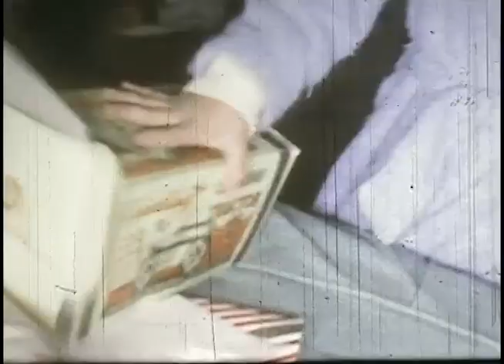Family Movie_01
One of three family movies from 1960 to 1965. Originally captured by my mom and dad on 16mm film, and then transferred to digital in 2023. The recordings have no sound..

Note, the first few min of this film are grainy and bad quality, but it does improve…

:00 Family at Christmas on Anza in Torrance; includes Uncle Sandy, Esther, Margie, Auntie Louise, Mom (Cecelia), Curtis, Kai, Heather, Danny and Dad (Jack) with family including Uncle Sandy
:55 Curt and Dad (Jack) at the lake with toy boat
1:23 Curt riding bicycle in driveway on Anza and at school
2:12 Thanksgiving Dinner 1961 – around the table; Jack (dad), Margie, Feliza, Curt, Esther, Grandpa Christ, Danny, and Mom (in the kitchen)
2:55 Dad (Jack), Curtis and Mom (Cecelia) painting
3:17 Playing in the snow near Yosemite – family and Inky the dog, plus skiers. Then Dad (jack) and Danny skiing.
8:08 Yosemite – includes Easter egg hunt (Curt) then cabins (Mom/Cecelia), waterfall, Easter service
10:03 Christmas Eve 1962 (l to r, Esther, Margie, Danny, Feliza [with Inky) and Curt on couch – this was BH [Before Heather]. Then Grandpa Christ, and Dad.
10:42 Christmas morning (short blackout at 11:20)
13:26 Spring 1963, in Anza house, Feliza, friend, Danny and baby Heather – what’s up with the 2 TV sets? Grandma Addie (Jack/Dad’s mother) waking up.
13:57 Curt’s birthday (friends with train set, ladies chatting, cake and ice-cream), July 1963. *note Feliza whispering something in Curt’s ear and then him hitting her. I wonder what she said? Then Margie’s 20th birthday with Mom (Cecelia) and Esther.
15:12 Heather in the bath, then Good-bye to the Anza house, tour of the inside and out. Granma Addie in her bed in the living room reading.
17:25 Moving day
19:29 Relaxing at home, Heather in the bathtub (part II), in the backyard, relatives visiting (short moment of black screen)
20:58 Camping with the gang and George’s family including Meg and Tom Abbott
21:37 Baby Heather’s first birthday (Feb 1964), then Heather learning to walk (I love that Mom is wearing Keds)
23:45 It’s the Baby Heather Show
24:13 At the campgrounds swimming pool; Curt, Feliza, Margie, Mom (Cecelia), Heather and Dad (Jack)
25:33 Baby Heather Show Part II, playing with dogs in the living room, Feliza helping Heather walk, Curt on his bike,
27:04 Baby Heather Show Part III, with Dad and Danny
27:29 Home repair project
27:50 Heather in the bath (again, I know, but at least I am clean right?)
28:25 Horse play; Feliza, Heather, Curt (an Margie keeping things clean)
28:58 Christmas morning on Dapplegray Lane, (1964)
END